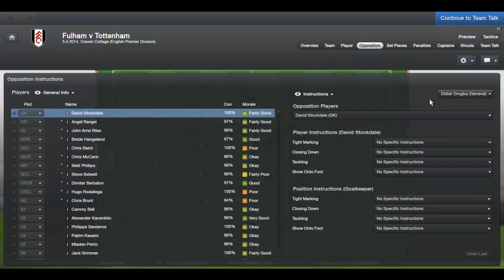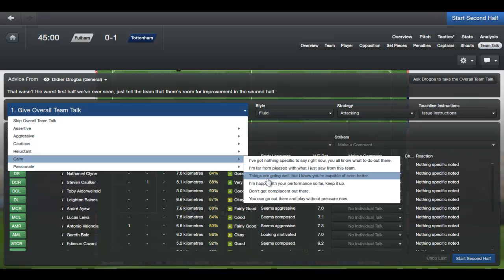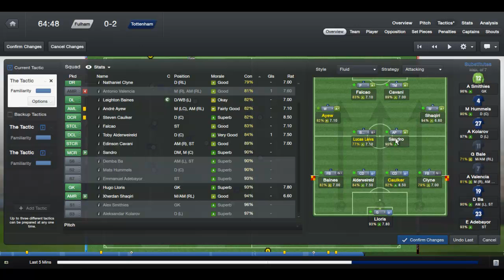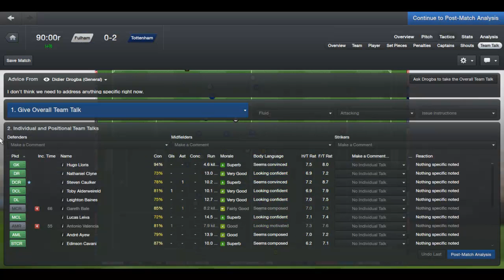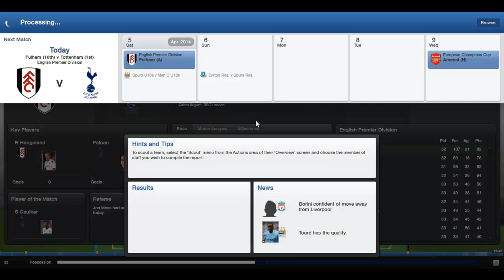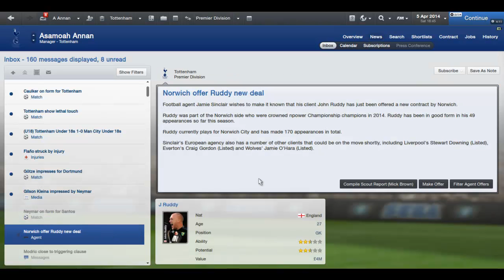FM13 - SPURS - S2 PART 47 - VS FULHAM